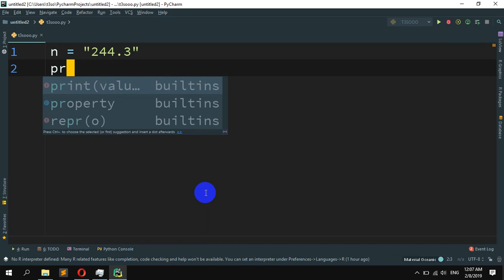How to convert strings to float or int in Python